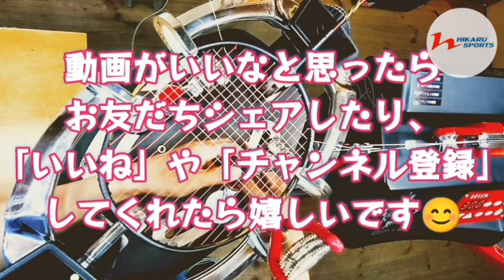【バドミントン】ガットの張り方⑥~カーボネックス20ユーザー必見。革命的！！光るスポーツ式ハイテンション対応1本張りベーシックフレーム編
門外不出だったガットの張り方をYouTubeチャンネルで公開！！

光るスポーツでは、お客様の要望にお応えすべく数種類の張り方を使い分けています。

張り方第6弾はカーボネックス20などベーシックなグロメットパターンを持つフレーム向けハイテンション対応のストリンギングパターンです。

光るスポーツ式バドミントンガットの張り方【その6】ハイテンション対応1本張りベーシックフレーム編を公開します。

光るスポーツではメーカー推奨とは異なりますが、ラケットにとても優しいストリンギングパターンを考案していますのでご紹介します！

ハイテンション対応の画期的なストリンギングパターンです。

他の「光るスポーツ式バドミントンガットの張り方」の動画と併せてご覧いただくと詳しい内容がわかると思います。

ホームストリンガー、選手のガット張りをしている部活のマネージャーやコーチ、自分のガットは自分で張るという方などに向けて、光るスポーツはストリンギング技術を公開していきます！
もちろん、世界中のお店やメーカーのストリンギングスタッフの方も参考になるところがあればどんどん取り入れてもらえたら嬉しいです。

全てはバドミントンを愛するすべての人たちが公平に安心してプレーできることを願って❤

地味な動画で申し訳ないのですが、気が向いたときにコツコツとアップしていきますので参考になればと思っています。